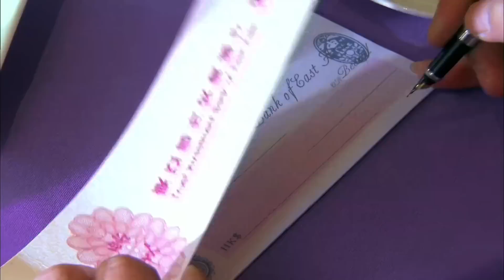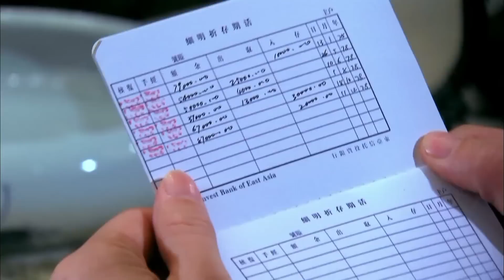好看的民国剧【妾心似海】25 |天之娇女陈怡蓉一遭突逢家族巨变，为了获取真相不惜委身弑父仇人焦恩俊。情海沉浮，爱恨纠葛。她最终能否走向平静与幸福？（焦恩俊、陈怡蓉、保剑锋 ）